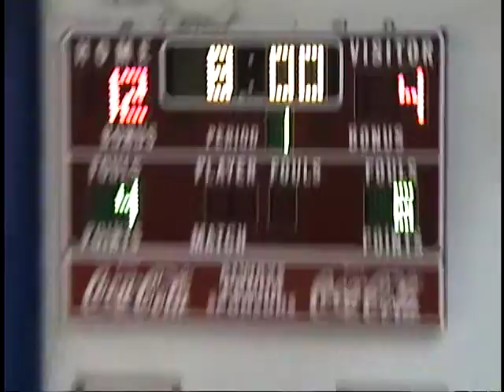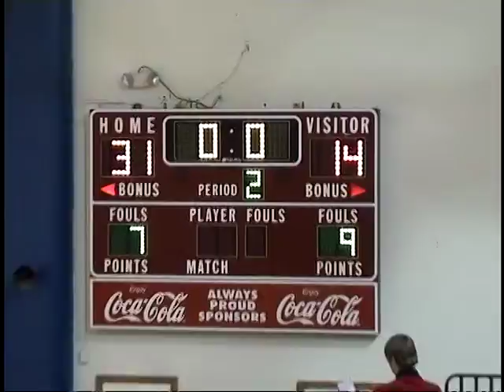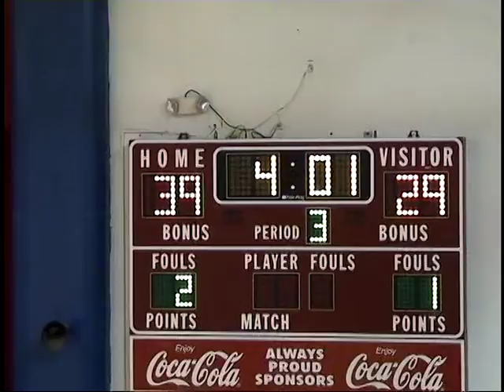Minneapolis High School Boys Basketball vs Russell 2/8/2008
Minneapolis High School Boys Basketball vs Russell in NCAA League action on February, 8, 2008